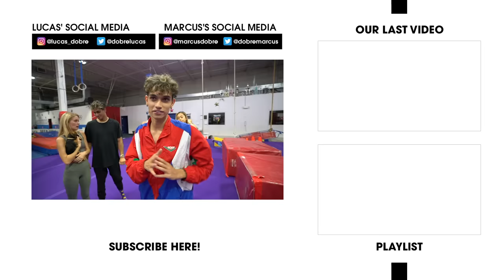Last To Drop Girlfriend Wins $10,000 - Challenge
THIS WAS A CRAZY CHALLENGE!!